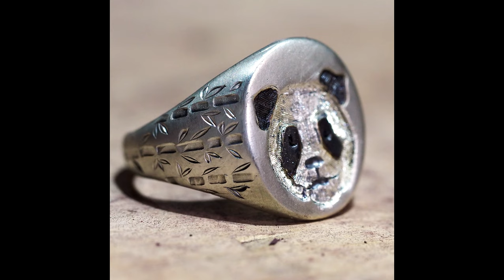Hand Engraved Panda Bear Ring - Handmade Jewelry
A hand engraved and florentine finished panda bear amidst a bamboo forest in sterling silver, featuring an oxidized patina to highlight the details.

Please leave a like or comment if you enjoyed this video.